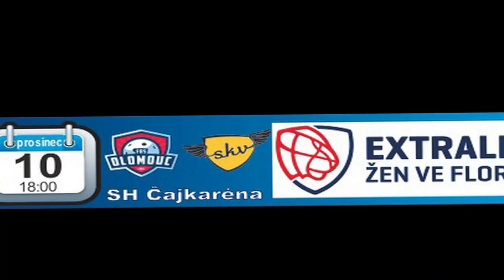FBS Olomouc - SK Vinohrady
Highlights - FBS Olomouc - TJ Sokol Vinohrady